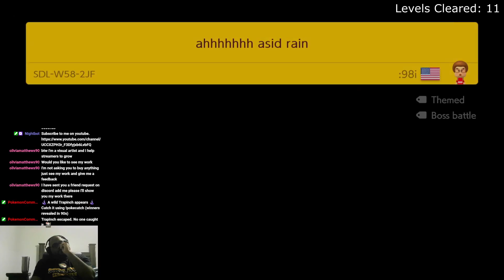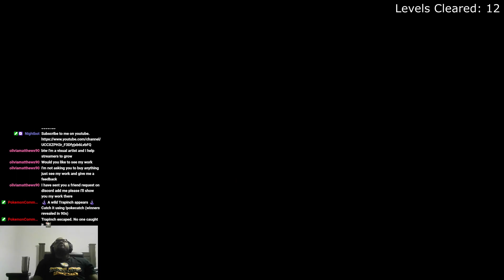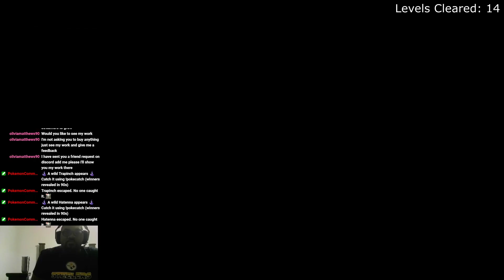Enemies Everywhere | Super Mario Maker 2 Expert Endless Challenge S56 E2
Trying to clear my highscore of 107 in endless expert challenge in super mario maker 2.